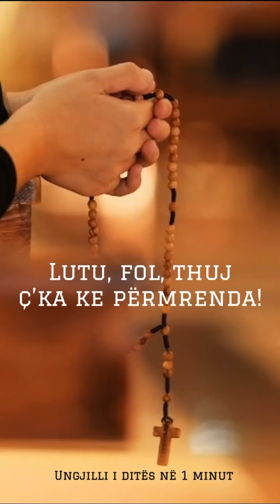Ungjilli i ditës në 1 minut